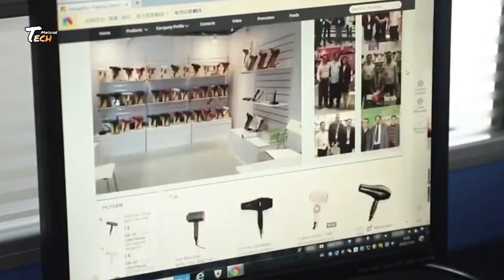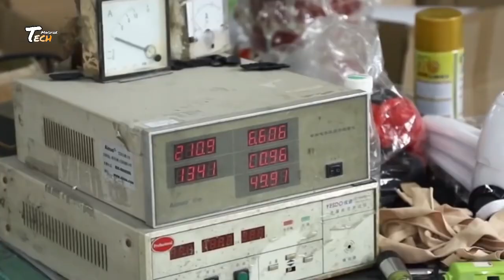देखिए फ़ैक्ट्री मैं कैसे बनता है Hair Drayrs || How Hair Drayr Are Made In Factory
How Hair Drayr Are Made In Factory | Hair drayr manufacturing process | heating dryers Factory line